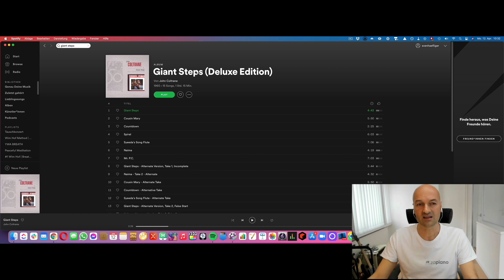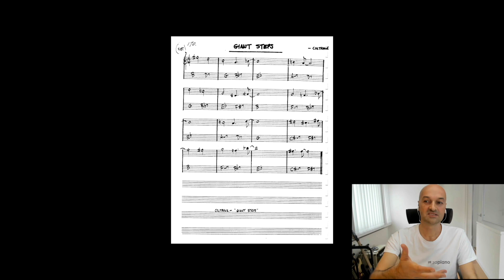Thierry Lang Trio "Giant Steps" - hör dir mit mir zusammen grossartige Pianisten an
Zapiano® bietet das grösste Angebot an interaktiven Klavierkursen online. Wähle einfach einen Kurs nach deinem Geschmack & Spielniveau aus und lege sofort los.

Besuche die „Live Piano Coaching“ Sessions mit Sven Haefliger, Gründer von Zapiano®. Sei dabei bei der nächsten Live Show und stelle direkt Fragen im Chat!

über dieses Video:

Thierry Langs Klangvorstellung von Giant Steps überzeugt über alle Masse. Er hat was ganz eigenständiges daraus gemacht. Lass dich überraschen.

Folge Zapiano®

Komm in unsere offene Facebook Gruppe und tausche dich aus, lade Videos von dir hoch, triff Gleichgesinnte & stelle Fragen rund ums Klavierspiel:

Sven Haefliger, Gründer Zapiano.com, ist TEDx Speaker. Sein Talk über die Zapiano® Methode ist hier zu sehen: (in englischer Sprache)

Zapiano® ist ein Online Produkt der

activ music GmbH
Langächerstr. 10
CH-8907 Wettswil

Zapiano® ist eine eingetragene & geschützte Wortmarke.

Zapiano® ist offizieller Partner der Kawai Europa GmbH.